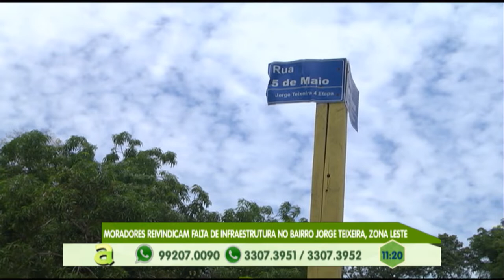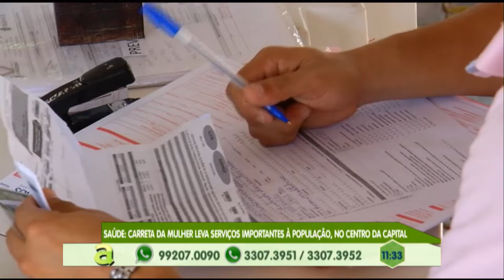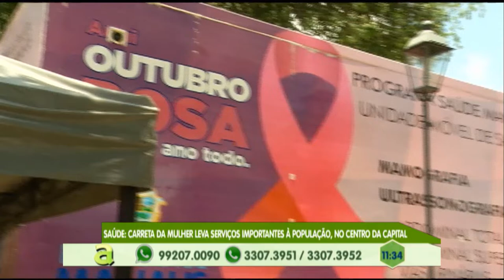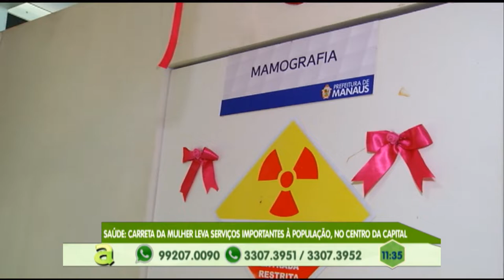Moradores do Jorge teixeira reivindicam falta de infraestrutura no bairro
02º BLOCO AGORA 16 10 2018 =- Moradores do Jorge Teixeira reivindicam falta de infraestrutura no bairro